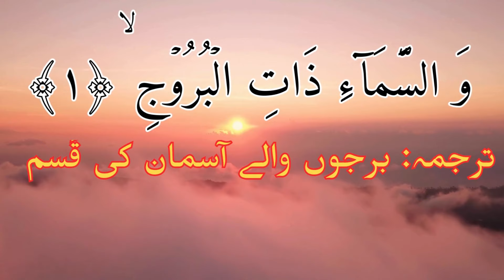برج جدی کے اگلے تین مہینے مشکلات کا پہاڑ یا ریلیف کا سگنل ؟